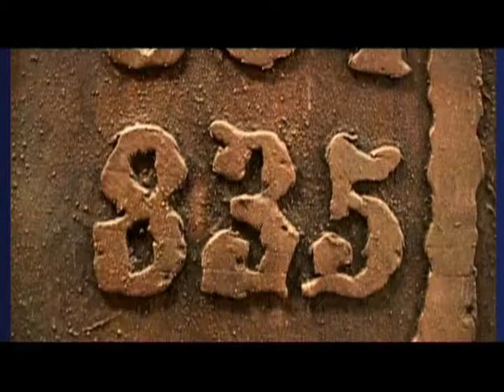Josep Cisquella - Es prega tocar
Comissariada per Fina Caus, Mercedes Durbán i Glòria Bosch, l’exposició “Es prega tocar”, de Josep Cisquella (Barcelona 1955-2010), vol ser un homenatge a la seva feina i, sobretot, a una actitud que va ser capaç d’assemblar vida i obra. Representant del corrent pictòric del nou realisme, l’univers de Cisquella es nodreix d’elements quotidians embolcallats de poètica subtil que ens situa en el llindar de les percepcions. Així, doncs, a través d’una trentena d’obres que contenen els referents icònics del pintor com ara els racons, les façanes, les voreres, les ombres o l’asfalt, es fila el discurs expositiu de la mostra que evidencia la recerca de l’artista per a copsar la vertadera essència dels elements.